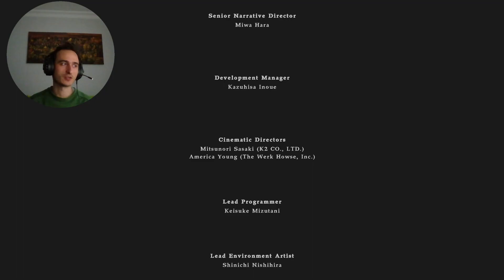RESİDENT EVİL VİLLAGE: SHADOWS OF ROSE - TÜRKÇE - BÖLÜM 4 - FİNAL - BABAMIZIN İNTİKAMINI ALIYORUZ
residentevilvillageshadowsofrose residentevil residentevilvillage Merhaba arkadaşlar bugün Resident Evil Village Shadows Of Rose DLC'sinde final bölümüyle karşınızdayım. Umarım beğenirsiniz..